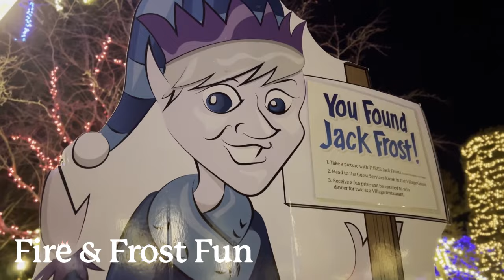Fire & Frost Fun at Peddler's Village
Immerse yourself in the mesmerizing world of fire, ice, and a million colorful lights at Fire & Frost Fun at Peddler's Village! View dozens of ice sculptures, ice-carving demonstrations, fire artistry performances, and take part in a family-friendly scavenger hunt, Find Jack Frost! Enjoy outdoor food and drinks, and cocktails at our ice bar.

Fire & Frost Fun takes place from 4-8 pm on January 5, 6, 12 & 13, 2024.